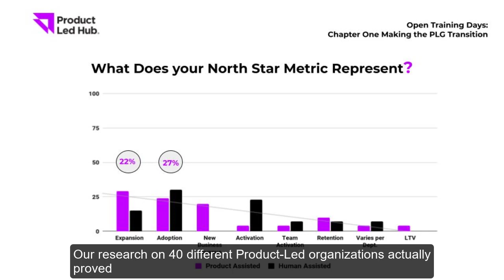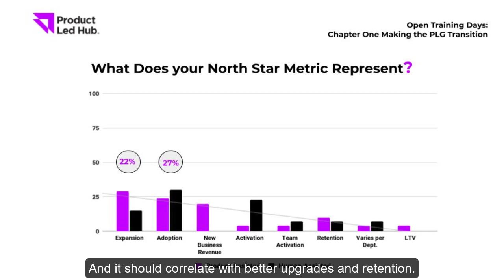Product-Led Growth Hub Free Certification Program: What does your North Star Metric represents?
This course is part of the "Open Training Days" initiative by Product-Led Growth Hub and includes a variety of the industry's most established techniques on Product-Led Growth and digital adoption.

Enroll today to understand what it takes to become Product-Led and to learn how to set up a framework internally - that will enable your internal teams to make the PLG transition.